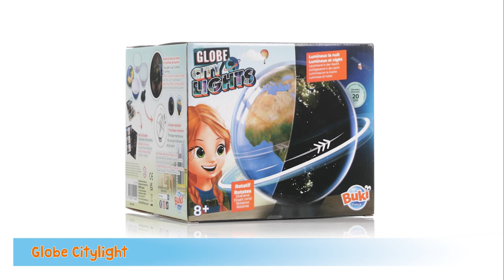Globe City Light - Buki - lapouleapois.fr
Découvrez le globe City Light de Buki, un globe rotatif lumineux de 20 cm de diamètre, un joli cadeau pour les enfants dès 8 ans.

Un globe lumineux 2 en 1 qui tourne sur lui-même. Attrape le globe : il continue de tourner dans tes mains. Pose-le sur sa base pour reproduire l’inclinaison réelle de la Terre. Le jour, découvre les continents et les reliefs avec une vue satellite de la Terre. Dans l’obscurité, le globe s’allume et les principales villes du monde s’illuminent telles qu’on les verrait depuis l’espace.